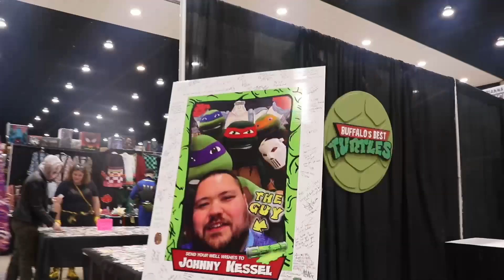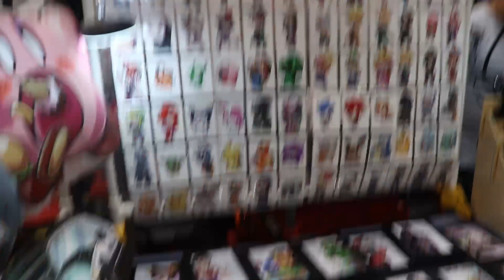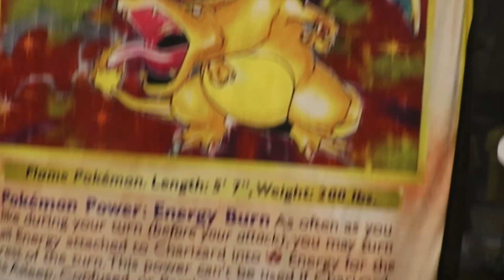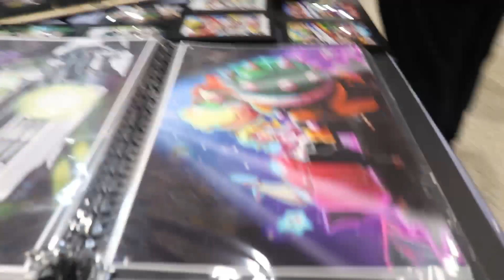Comic Convention | Nickel City Comic Con Fall Edition 2024 S8 Ep 23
In This Episode, The Annual Nickel City Comic Con Is Back, For It’s Very First Fall Edition In Downtown Buffalo! Prepare For Many Vendors as We See What This Year Has To Offer.